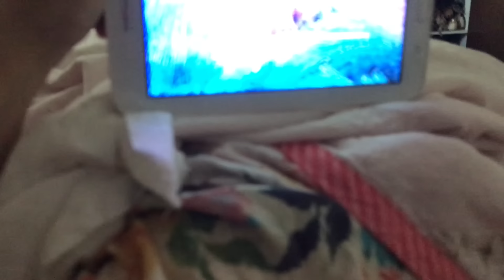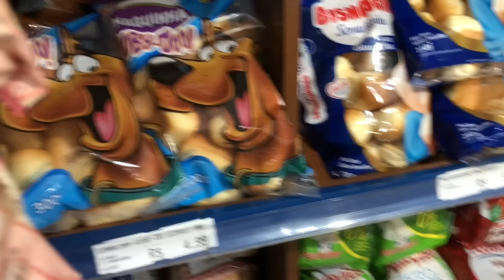Nossa rotina da manhã REAL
Siga a gente no Instagram @diadiatiadani
Curta a nossa fanpage no Facebook Tia Dani